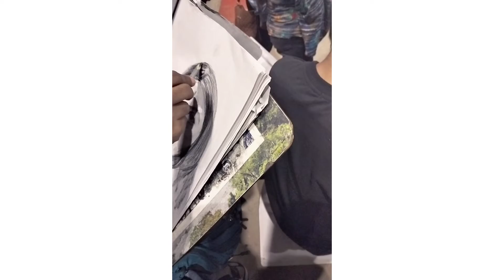Varanashi 80Ghat Sketching Mandali | स्केचिंग मंडली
Ivory sheet
PG Creations Ivory Sheets A4 for Drawing, Smooth Finish, A4 Size, 8.25x11.5 Inch, White - (225 GSM, Pack of 25 Drawing Paper)

Artline pencil
Artline 6 Love Art Sketch Pencils HB, 2B, 4B, 6B, 8B, 10B Pencils (Set of 2)